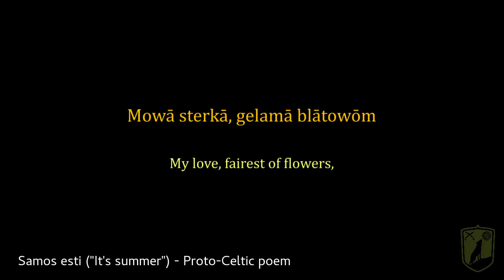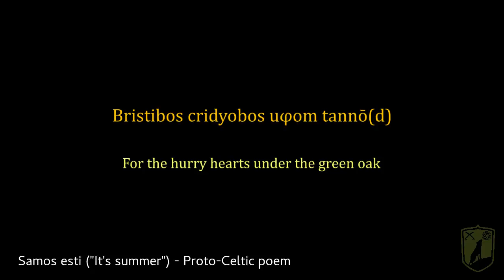Samos esti ("It is summer" - Proto-Celtic poem)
A little proto-celtic poem about the summer season.

Lyrics and music by Nemetios.